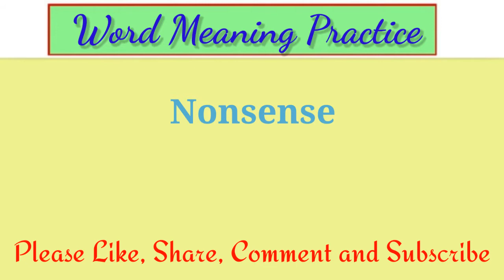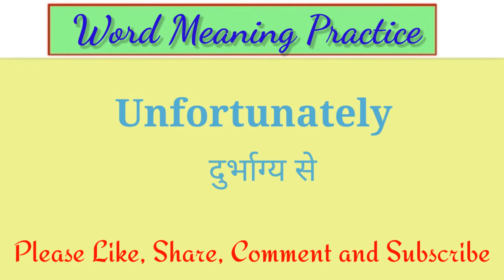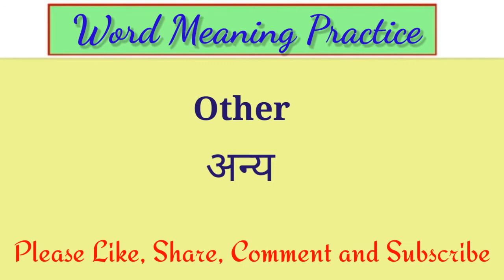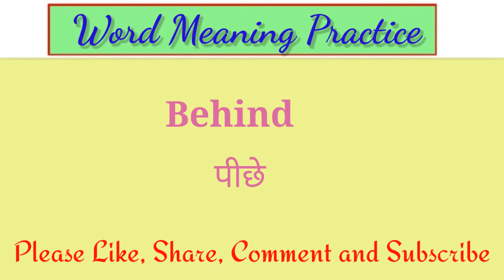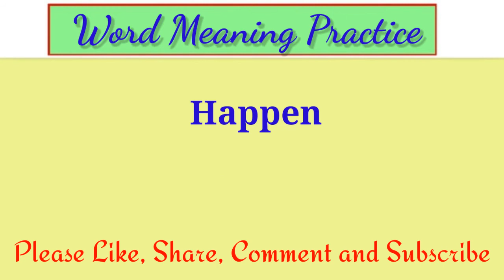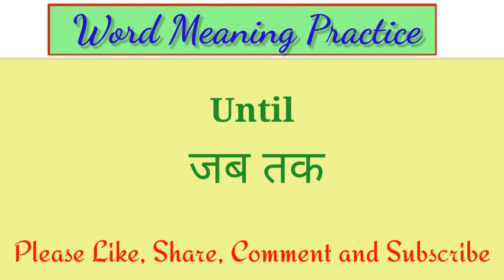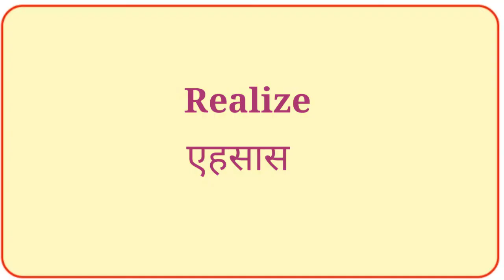Word Meaning Practice | Daily Use Words | Improve Your Vocabulary | English Speaking Words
Word Meaning Practice English To Hindi |Most Important Words English To Hindi ||

English to Hindi translation word meaning

Jay jagannath 🙏